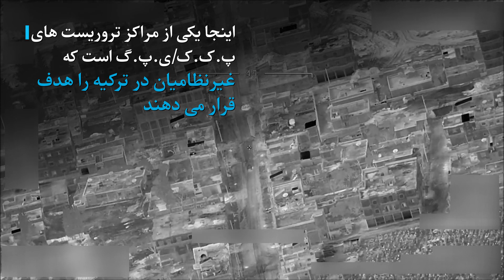تروریست‌های پ.ک.ک/ی.پ.گ از مناطق مسکونی به ترکیه حمله می‌کنند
تصاویر یکی از حملات اخیر تروریست ها که غیرنظامیان ترکیه را هدف قرار می دهد، توسط پهپادهای ارتش کشور ثبت شد.

دستگاه های پرنده هدایت پذیر از دور« پهپاد» ارتش ترکیه در چارچوب عملیات شاخه زیتون در منطقه عفرین حملات اعضای گروه تروریستی پ.ک.ک/ی.پ.گ از مناطق مسکونی به سوی خاک ترکیه را به تصویر کشیدند.

عاملان حمله به ختای، ریحانلی و کیلیس که موجب کشته شدن 7 غیرنظامی و مجروحیت 113 نفر دیگر شدند نیز توسط این پهپادها به تصویر کشیده شدند.

در تصاویری که از محلات حاشیه ای جندیرس در غرب عفرین گرفته شده است، سه تروریست لباس شخصی در اطراف یک خودروی نظامی مجهز به توپ دیده می شود. همچنین یک خودروی حامل ضدهوایی به تروریست ها نزدیک شده و پس از توقفی کوتاه از آن محل دور می شود.

تروریست ها پس از استقرار این خودرو مجهز به توپ به سوی خاک ترکیه و پس از تنظیم نقطه پرتاب، شلیک کرده و به سرعت از محل دور می شوند.

این تروریست ها که ثانیه به ثانیه از سوی پهپادها تعقیب می شوند، کمی بعد به پایگاه متعلق به گروه تروریستی پ.ک.ک/پ.ی.گ می رسند. در این تصاویر حضور تروریست های دیگر نیز در پایگاه مذکور دیده می شود.

یکی دیگر از جزییات جالب توجه در این تصاویر سوزاندن لاستیک توسط اعضای این گروه تروریستی برای ممانعت از تصویربرداری از پایگاه و بستن زاویه دید آنها است.

نیروهای مسلح ترکیه با شلیک مستقیم و دقیق مقر این گروه تروریستی در جندیرس که در آن مخفی شده بودند را کاملا منهدم کردند که تصاویر آن نیز توسط پهپادها به ثبت رسید.

- شلیک 98 راکت و خمپاره از عفرین به خاک ترکیه طی 24 روز

گروه تروریستی پ.ک.ک/ی.پ.گ پس از آغاز عملیات شاخه زیتون از 21 ژانویه تاکنون 98 حمله راکتی و خمپاره ای به مناطق غیرنظامیدر ختای و کیلیس ترتیب داده اند. در این حملات 7 غیرنظامی از جمله 2 سوری کشته شده و 113 نفر دیگر نیز زخمی شدند.